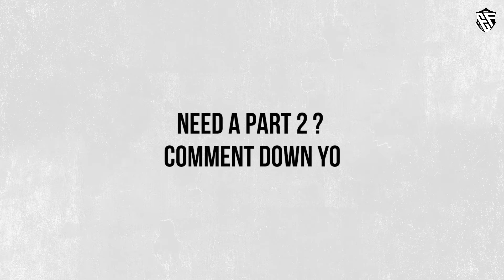Iconic Images That Became Your Favourite Cards 😍 In Pes 2021 mobile/Console || Part 1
➡️check out All black ball players in Pes2021 mobile V.5.6.0 / DP8 or Efootball 22 here

➡️All best  kits in PES 2021 v.5.6.0 / DP8
no patch

➡️ downgraded players in PES 2021 mobile v.5.60 / DP8

➡️ upgraded black balls in pes2021 mobile v.5.6.0

➡️New gold ball players - PES 2021 Mobile v.5.6.0 / DP8 silver to gold upgrades

➡️Top silver ball players in PES mobile v.5.6.0

➡️Top Bronze ball players in PES mobile v.5.6.0

➡️Samuel Eto'o iconic trailer pes 2021 mobile

➡️Alphonso Davies Iconic trailer pes 2021 mobile

➡️Top White ball players in PES mobile v.5.6.0

➡️ Speedsters in PES 2021 mobile

➡️ Strongest in PES 2021 mobile

➡️ Best Dribblers in PES2021 mobile

➡️ Best Defenders In Pes2021 Mobile

➡️ Best Goalkeepeers In Pes2021 Mobile

➡️ Best Finishers In Pes2021 Mobile

➡️ Best Passers In Pes2022 Mobile

Epic Blockbuster by Infraction [No Copyright Trailer Music 2019] / Danger